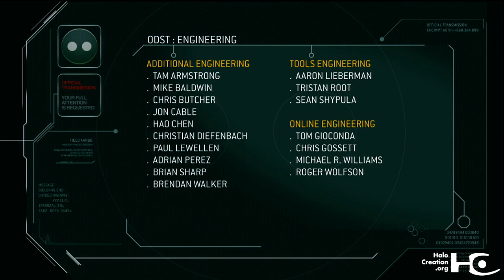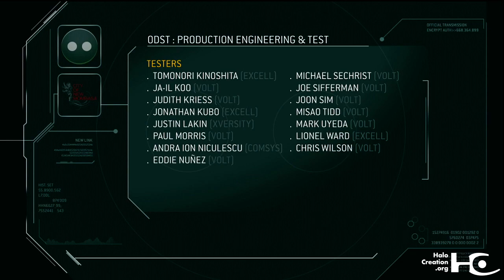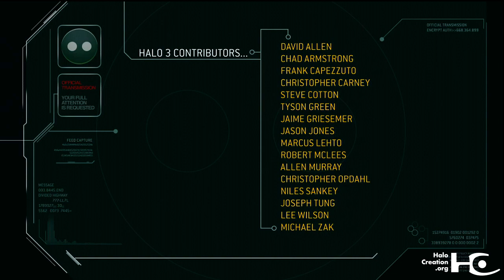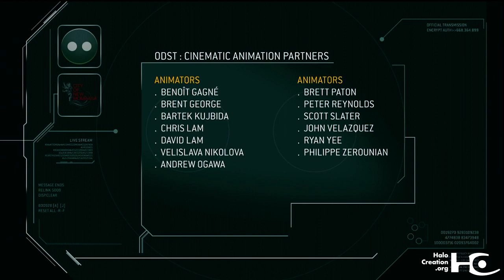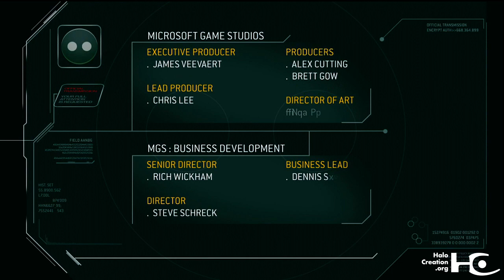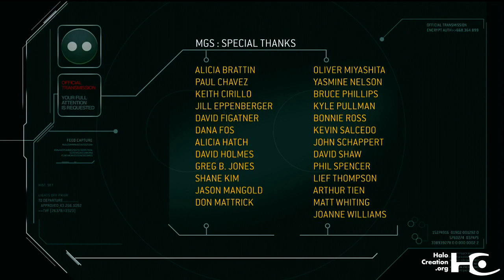Halo 3 ODST - Crédits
Crédits d'Halo 3 : ODST.